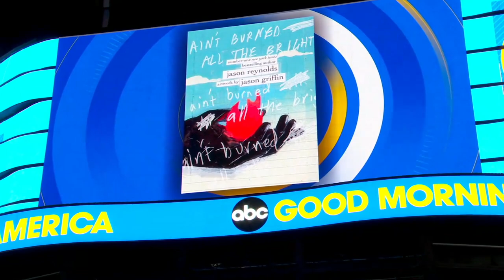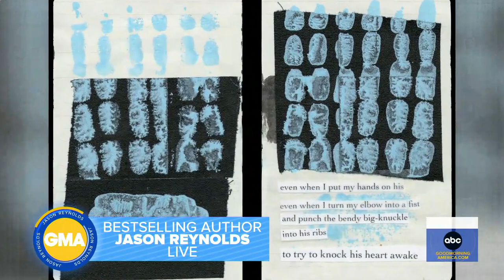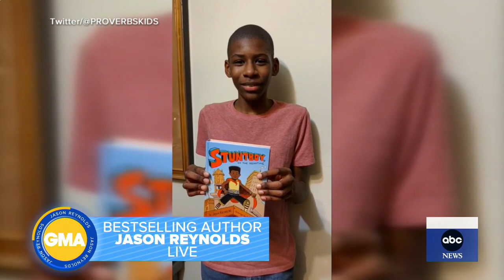Jason Reynolds talks about new book, ‘Ain’t Burned All the Bright’ l GMA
The New York Times best-selling and award-winning author's new project looks at the experience of being Black in America.